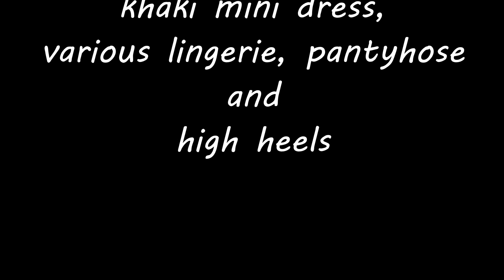New khaki mini dress (crossdresser)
I wear my new tight khaki mini dress along with various lingerie, pantyhose and high heels.
That's why this video is one if the longest I've ever made, but I hope you won"t be bored :)